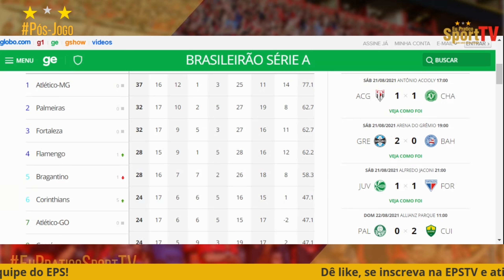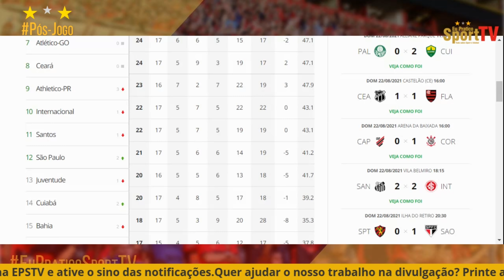Sport 0 x 1 São Paulo: análise detalhada